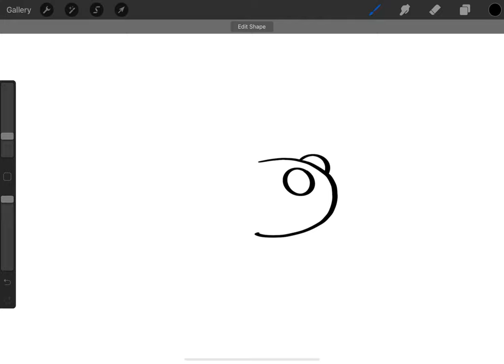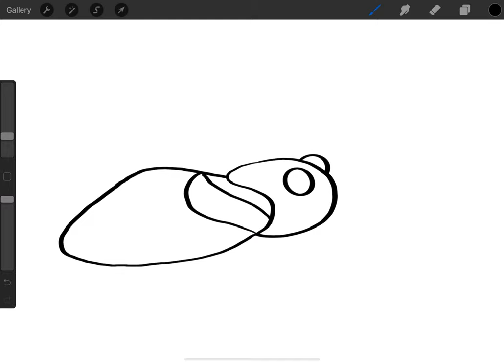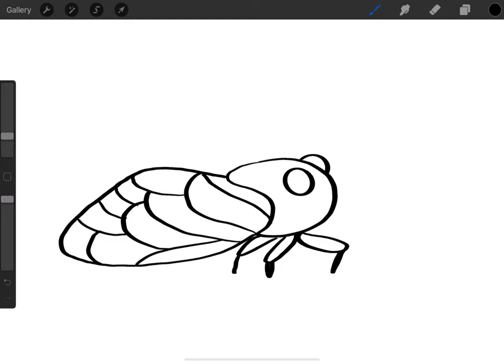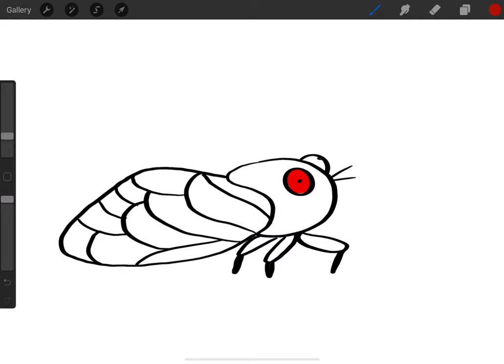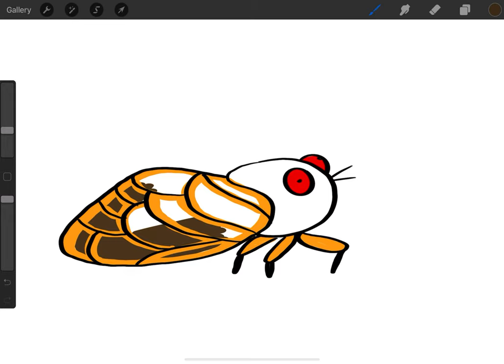How to draw a cicada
It time for the 17 year cicadas. Want to learn how to draw one? Follow these simple steps and pause and rewind as needed.